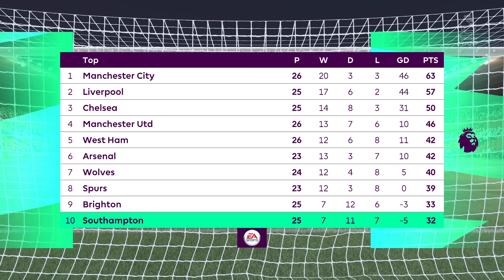FIFA 22 || Southampton Vs Norwich City || Premier League 2021/22 || Gameplay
This Match is a Gameplay Match From - FIFA 22